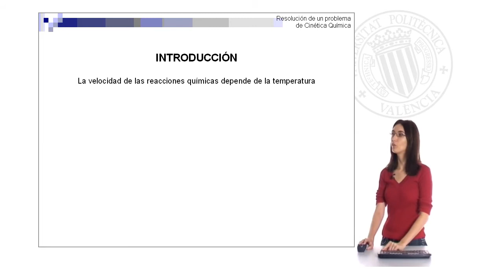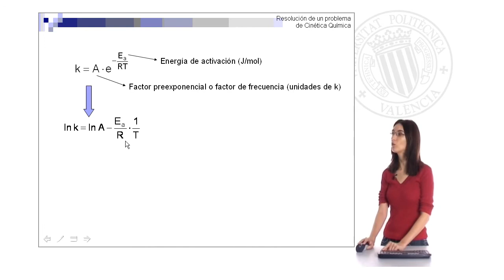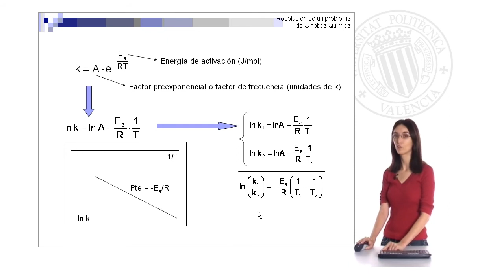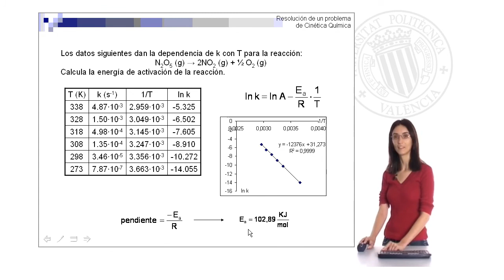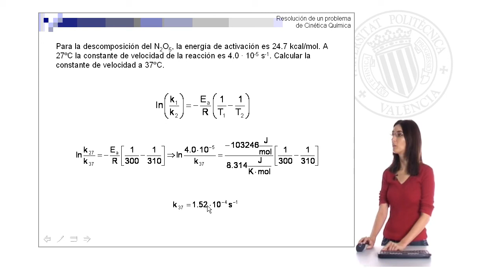Resolución problema cinética (Arrhenius)| UPV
Título: Resolución problema cinética (Arrhenius)

Descripción: En este artículo se presenta el procedimiento de resolución de dos problemas modelo de Cinética Química utilizando la ley de Arrhenius. Se revisan las bases teóricas y las herramientas matemáticas necesarias para hallar los parámetros que se nos piden. Finalmente se muestran dos ejemplos de aplicación Atarés Huerta, LM. (2010). Resolución problema cinética (Arrhenius).

Autor/a: Atarés Huerta Lorena María